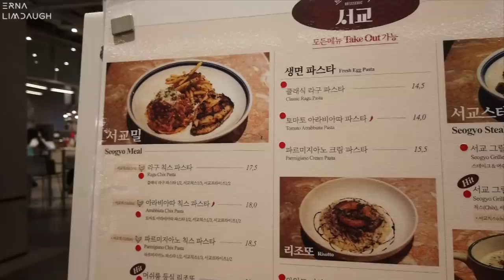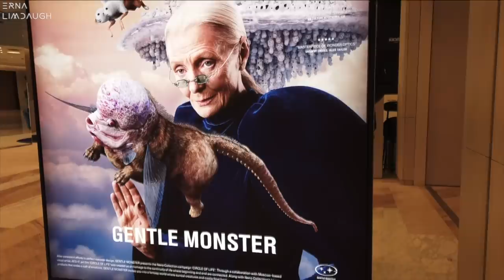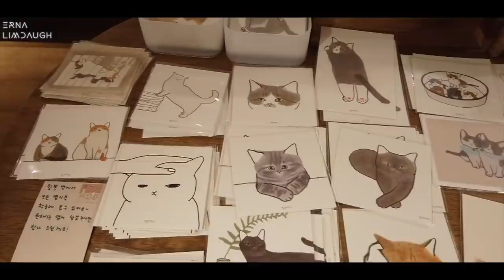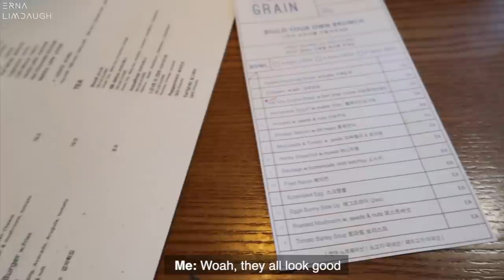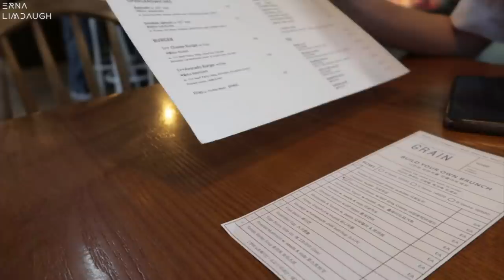SUMMER VLOG 🇰🇷 shopping, cafe, hang out with friends | Erna Limdaugh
This is how I spent my weekend with my friends Dani and Kieun, I also spent some quality time alone pampering myself, doing nails and shopping (they were filmed on different days)